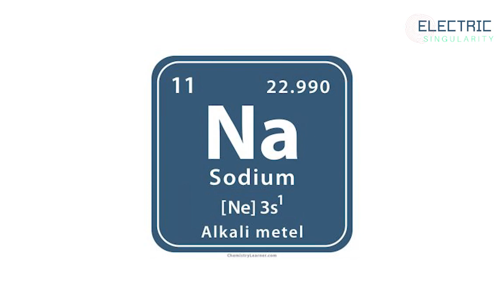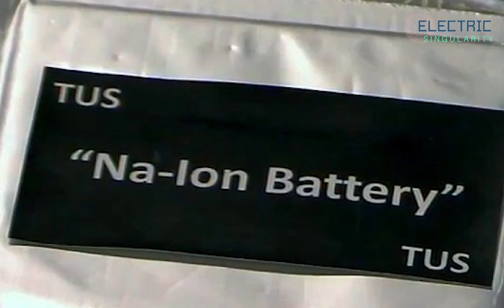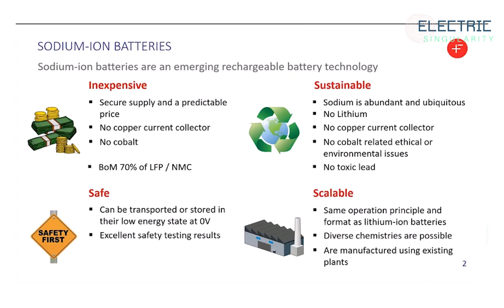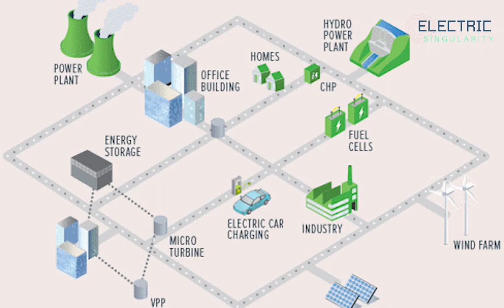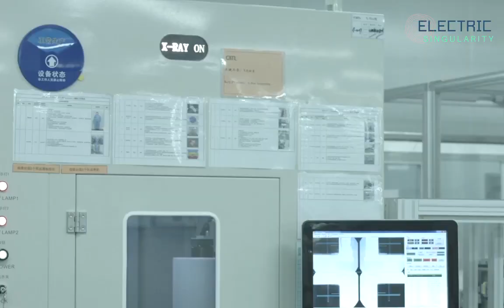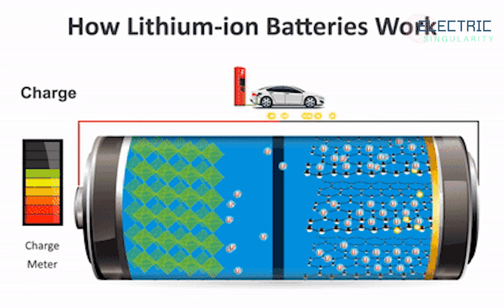CATL's sodium batteries will be 30% cheaper & revolutionise the world